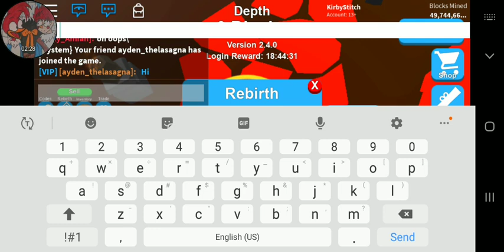REACH 400K REBIRTH Mining simulator